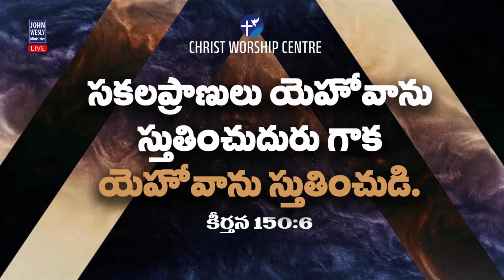నీ సన్నిధిలో సంతోషము | NeeSannidhiloSanthoshamu#blessyweslysongs